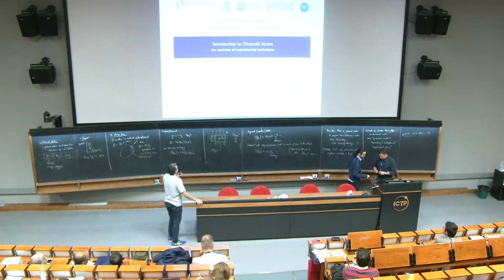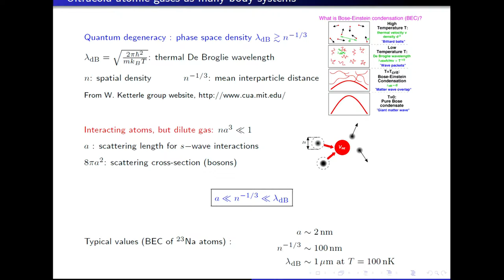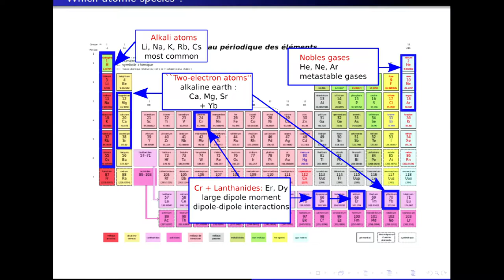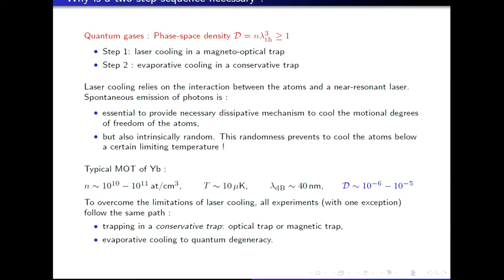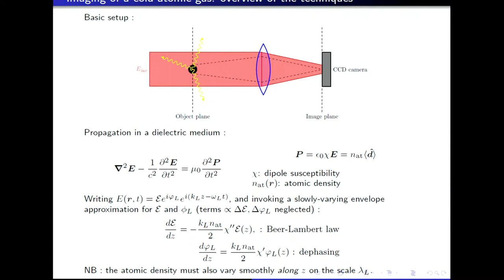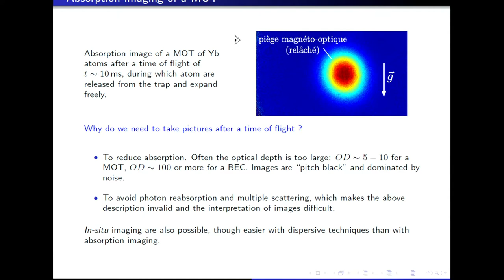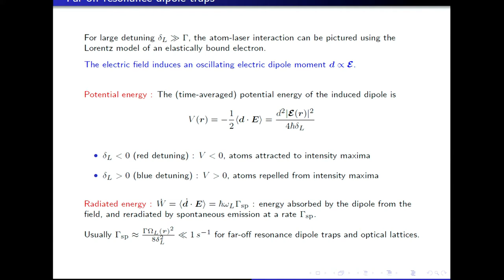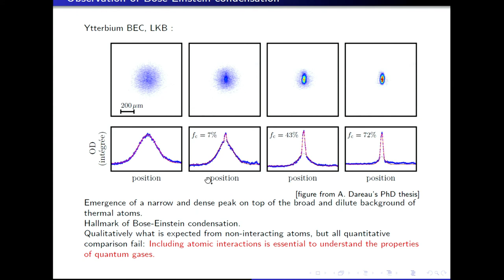Introduction to Ultracold Atoms in Quantum Technologies - Lecture 1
Speaker: Fabrice Gerbier
Advanced School and Workshop on Quantum Science and Quantum Technologies | (smr 3145)
2017_09_07-09_50-smr3145